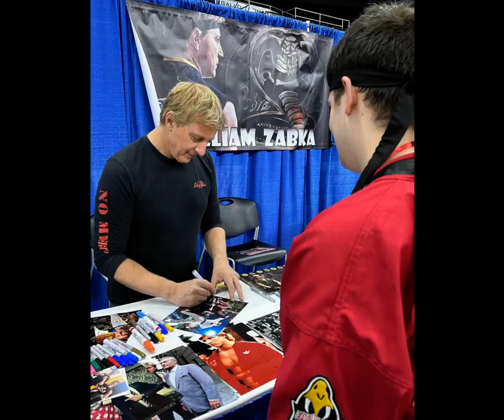William Zabka Fan Tribute (2677)